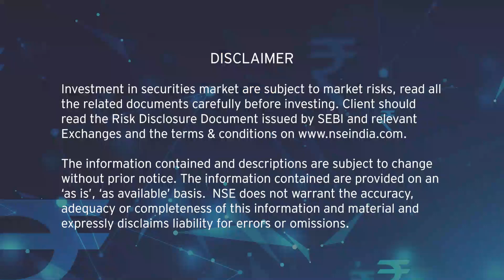Interpreting the findings of The Cost of Capital Survey – India Insights, 2021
Watch the insightful session as Mr. Navin Vohra, EY Partner and National Leader, Valuation, Modelling and Economics, and Dr. Tirthankar Patnaik, Chief Economist, NSE analyze and react to the findings of our recently launched Cost of Capital Survey report.